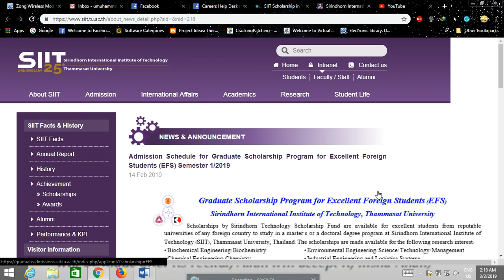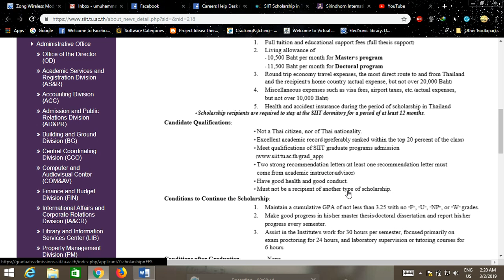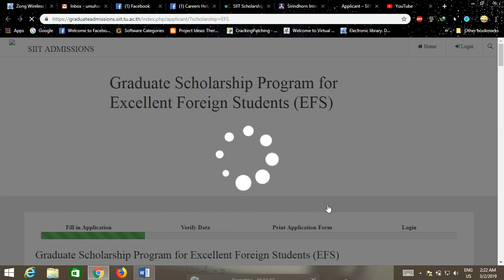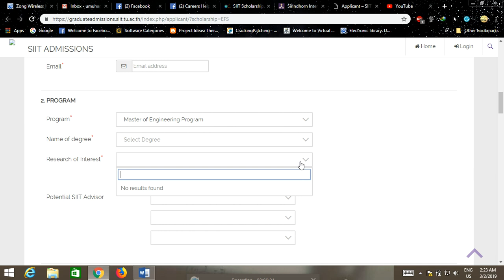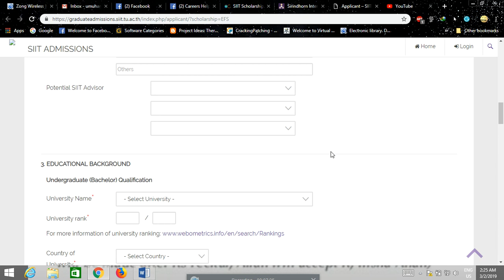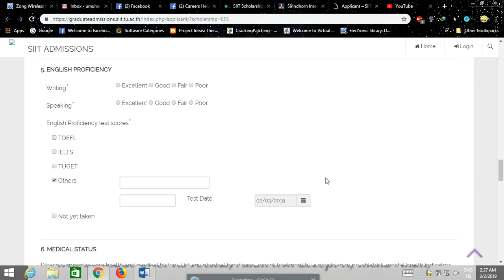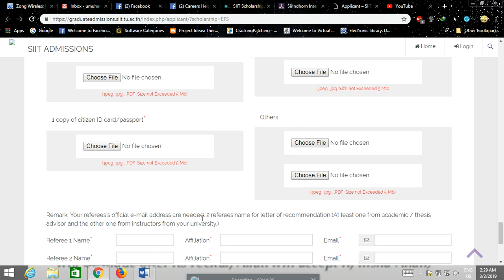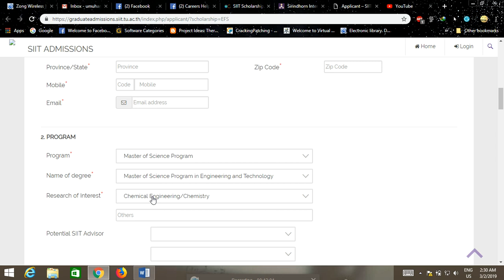SIIT Scholarship in Thailand 2019 for Master/PhD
Fully Funded Scholarship, Engineering programs, Deadline: 30 April 2019